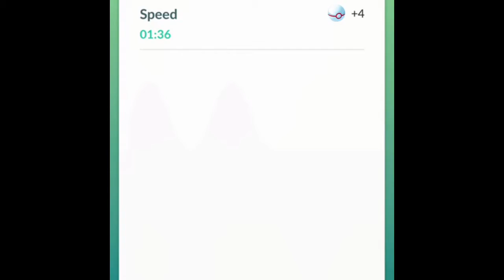Catching RAYQUAZA 😆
Catching rayquaza the best catch so far for me hope you like it 😁